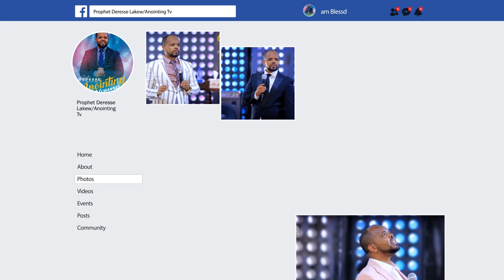የእግዚአብሔር እሳት...||MAN OF GOD PROPHET DERESSE LAKEW